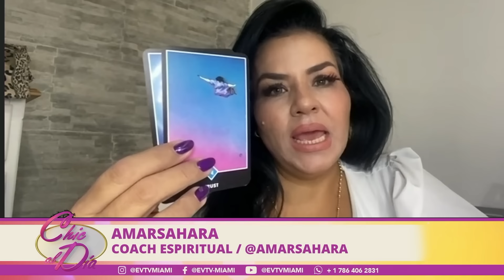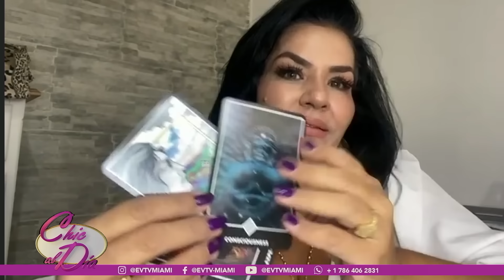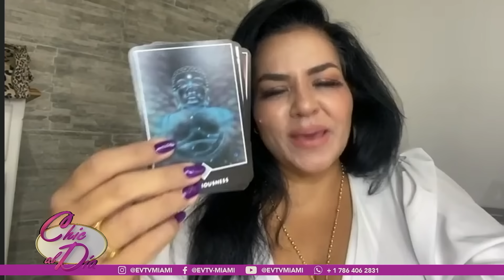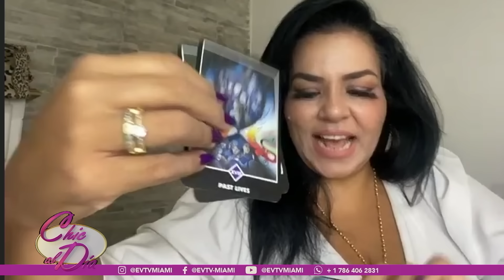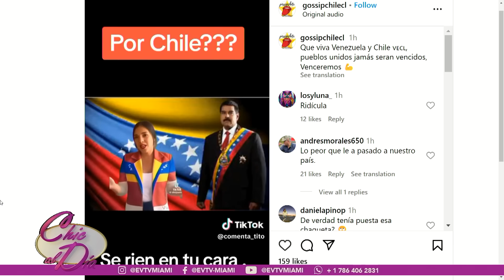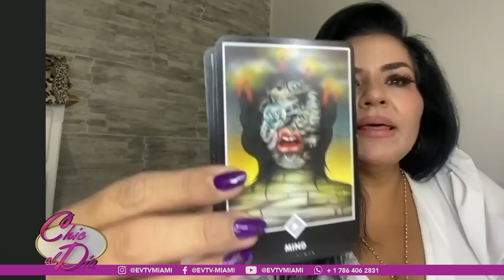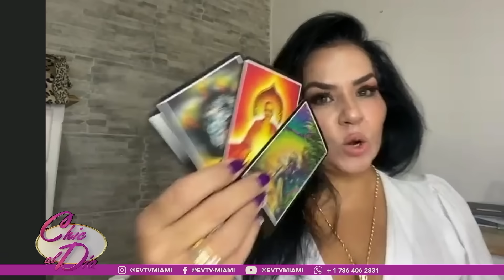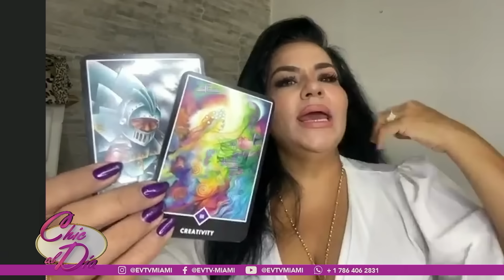Ya quedó al descubierto Sofia Vergara | ChicAlDía | evtv | 04/17/24 4/6